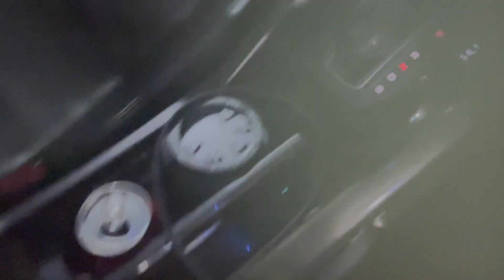GOOD THINGS ABOUT AUSSIES | INTERNATIONAL STUDENT AUSTRALIA | MUNEEB VLOGS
MY NAME IS MUHAMMAD MUNEEB. I AM FROM PAKISTAN RESIDING IN SYDNEY AUSTRALIA. I DO TRAVEL VLOGS AND EXPLAIN AND EXPERIENCE DIFFERENT ADVENTURES.